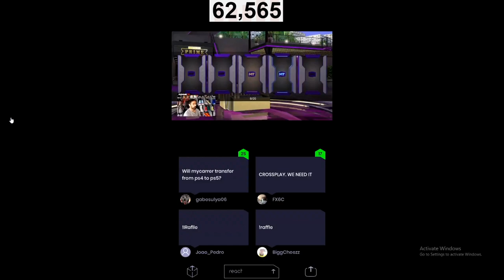DO NOT PREORDER NBA 2K21 BEFORE YOU WATCH THIS VIDEO *MUST WATCH*...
some of my links if you want to follow them

The Top 3 Best Builds In NBA 2K20! Most OverPowered Broken Archetypes!! after patch 4